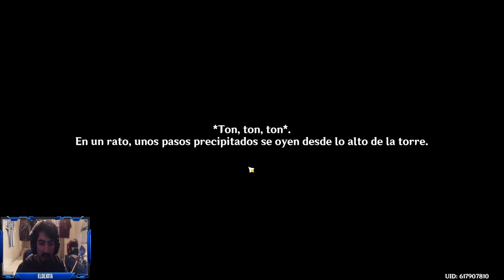NUEVA MISIÓN DE MUNDO DE FONTAINE - RASTROS DEL PASADO: OESTE | Genshin Impact 4.1 #486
En este video realizo una nueva misión de mundo de Fontaine.